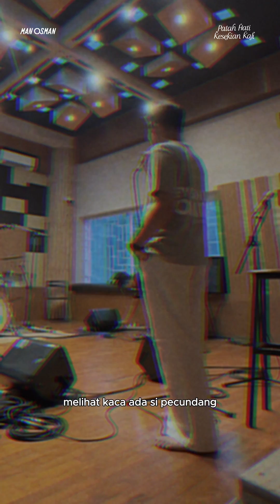Man Osman - Patah Hati Kesekian Kali (Rehearsal at Studio)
Dengarkan lagu "Patah Hati Kesekian Kali" di Layanan Musik Digital pilihan kamu.